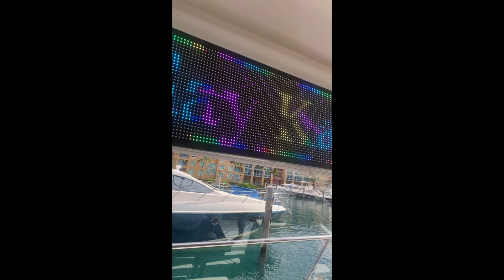28th Birthday Vlog! | Miami trip, lit Yacht, Strip Club!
My 28th birthday was amazing!! My friends and I went to Miami for the weekend.  We Went to KOD, rented a Yacht and spent lot of time together.

🎥 Equipment
Camera Stands and Lighting
Camera- Canon EOS M50

5424 BELL FORGE LN E
Box 834